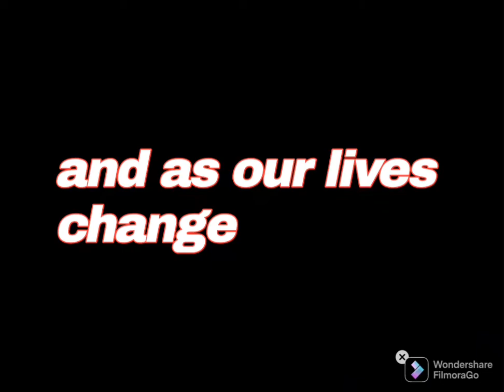5th Grade Graduation! Next stop Middle School!